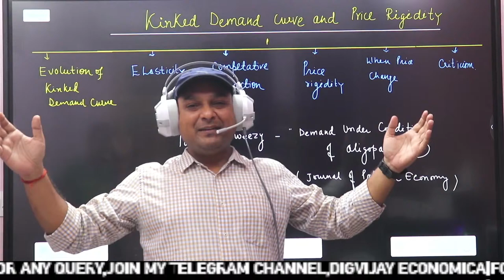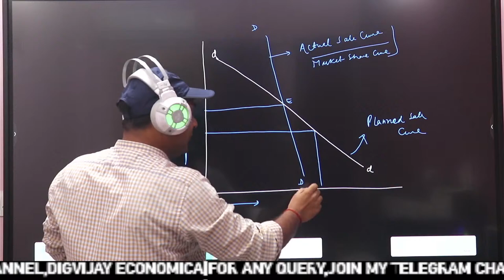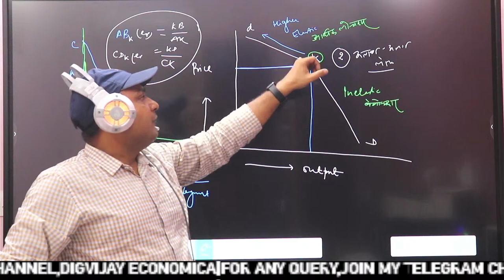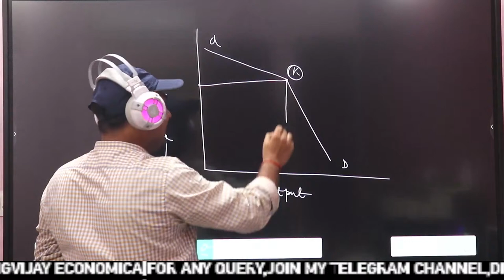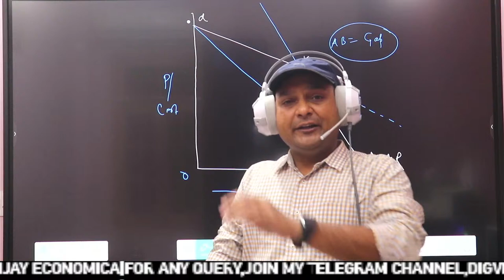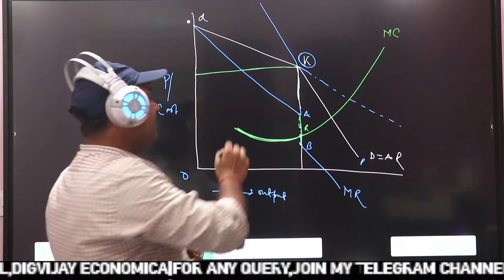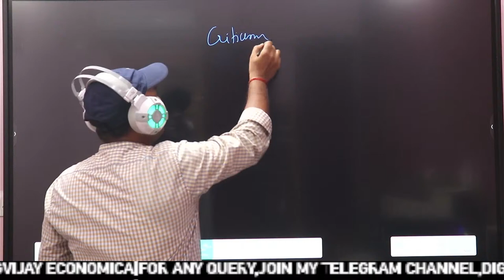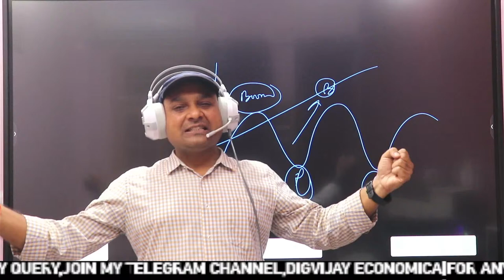KINKED DEMAND CURVE || OLIGOPOLY KINKED DEMAND ||PAUL M. SWEEZY KINKED DEMAND